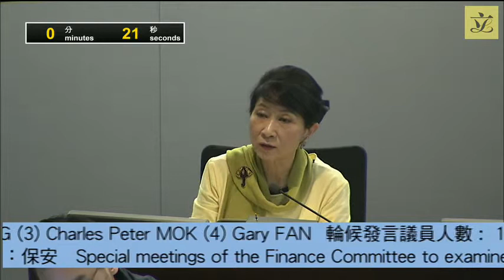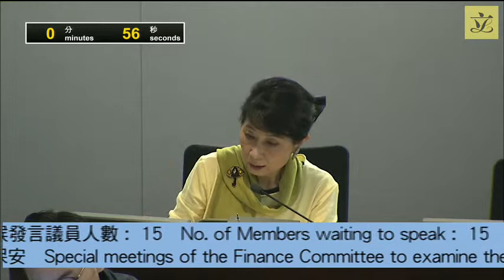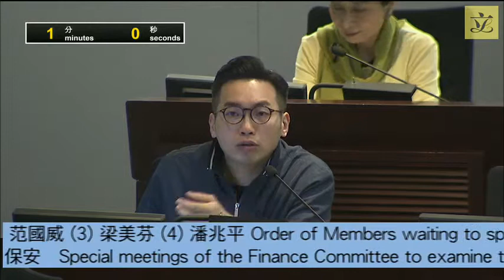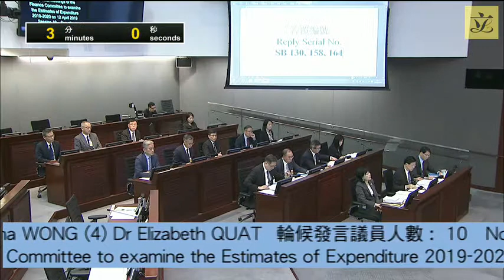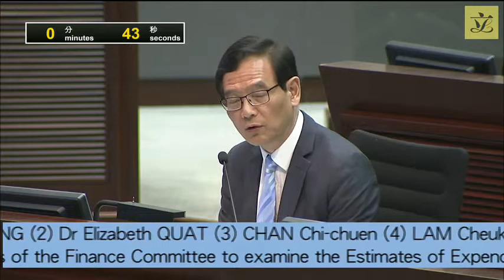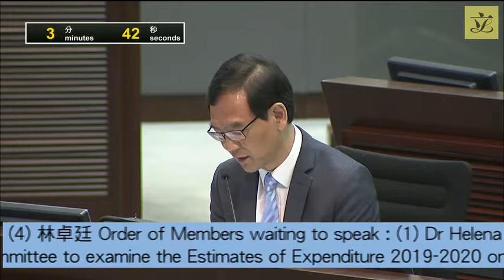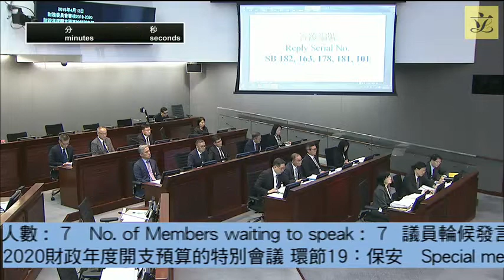Special meeting of Finance Committee - Session 19: Security (2019/04/12)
Programme of special meetings of the Finance Committee
to examine the Estimates of Expenditure 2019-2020
from 8 to 12 April 2019

Session 19:
Secretary for Security
 (11:15 am - 1:15 pm)